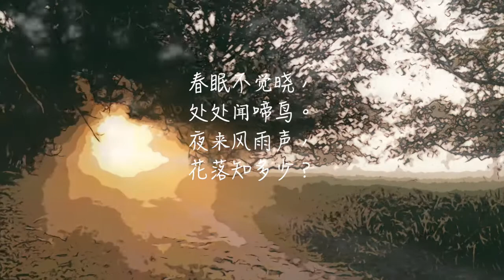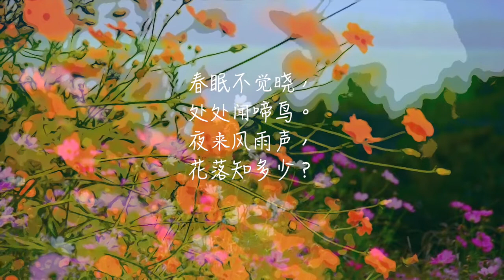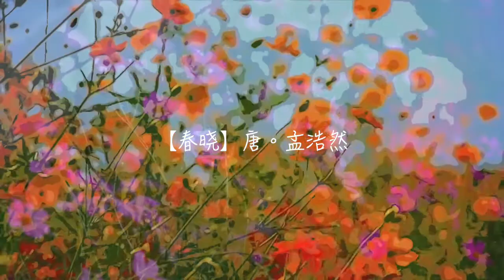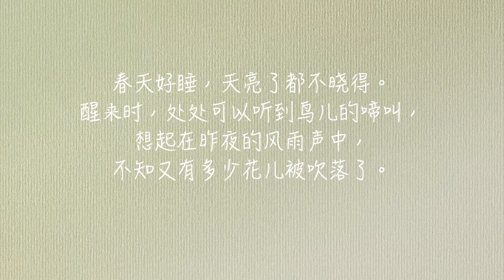13【春晓】孟浩然 简体 朗读/解说/歌曲 唐诗 【桃花依旧笑春风】Tang Poetry （夜来风雨声，花落知多少？）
13【春晓】孟浩然
春眠不觉晓，
处处闻啼鸟。
夜来风雨声，
花落知多少？

春天好睡，天亮了都不晓得。
醒来时，处处可以听到鸟儿的啼叫，
想起在昨夜的风雨声中，
不知有多少花儿被吹落了。

独家享看 135张专辑
签购372粉丝俱乐部 请按下此键：

37.2度杂货店 Youtube 粉丝大优惠
每月RM 10（視各國而異）
獨家享看：